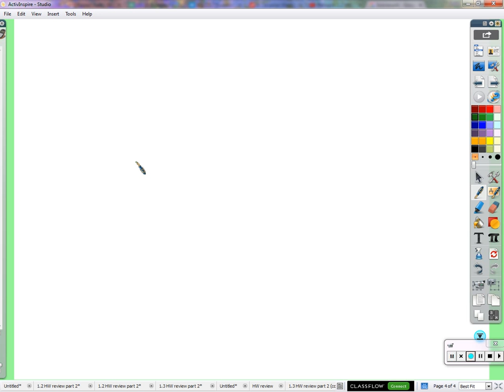Period 4: Solving equations with variables on both sides (10/22/2015)